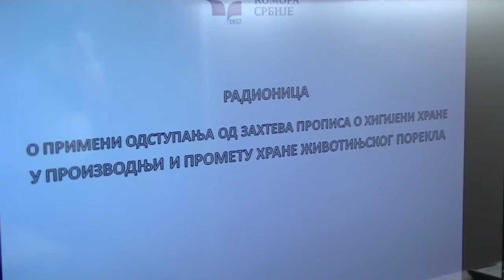Obuka za male proizvođače hrane 10.09.2018.